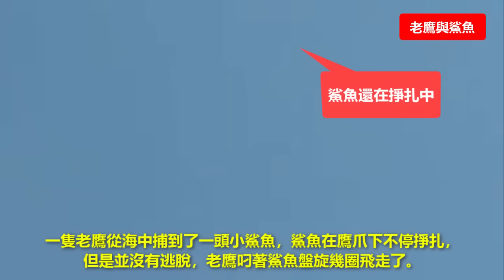凶猛鲨鱼🔴奈何不了老鹰，海豚与海鸥比智商，✳️鱼吃荷花成精！你见过鱼吃荷花吗？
你见过鱼吃荷花吗？成都一荷塘现鱼吃荷花景观 。金鳞闪动的草鱼围绕着爱慕已久的荷花，找准时机后跃出水面，激起一池涟漪，张着大嘴腾空而起，撕咬下片片粉白的荷花瓣，那画面生动新奇，让人叹为观止。
四川成都郫都区的成都工业学院“九洲湖”荷塘出现“鱼吃荷花”奇景。只见鱼儿围绕荷花游动，它们找准时机跃出水面，撕咬下片片粉白的荷花瓣，场面生动有趣。